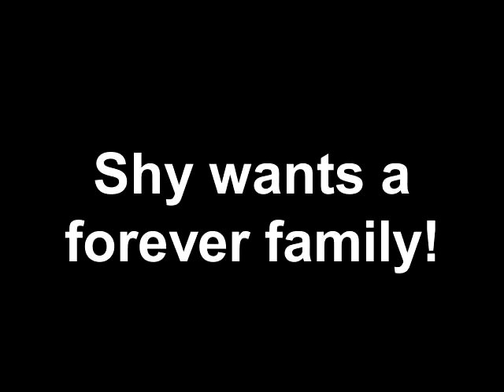Shy wants a forever family!